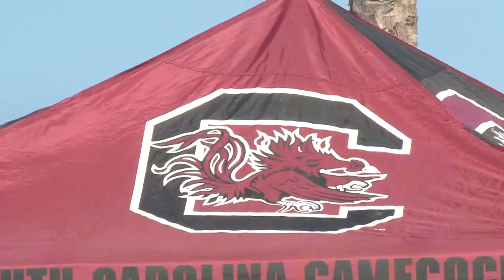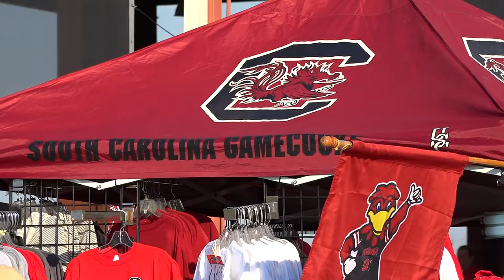Tailgating: A Gamecock Tradition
Gamecock football is back in the Palmetto state, which signifies the return of one Gamecock tradition